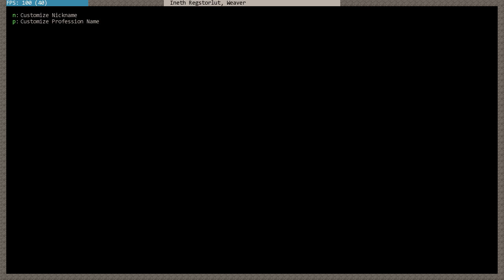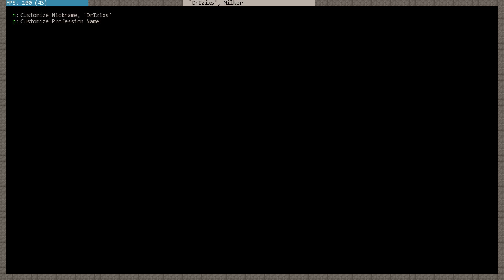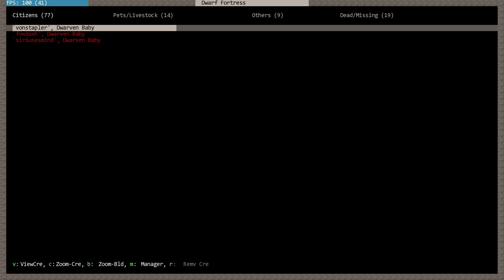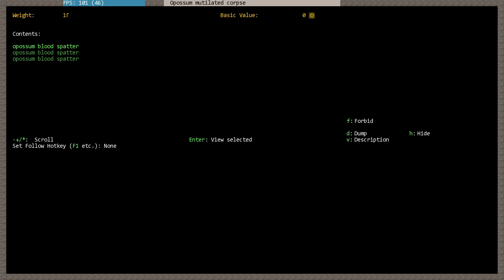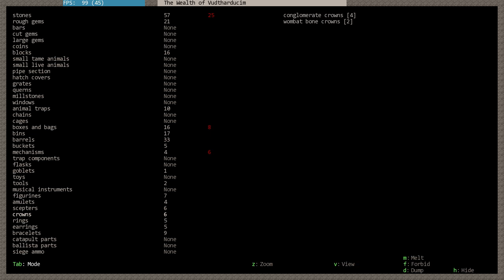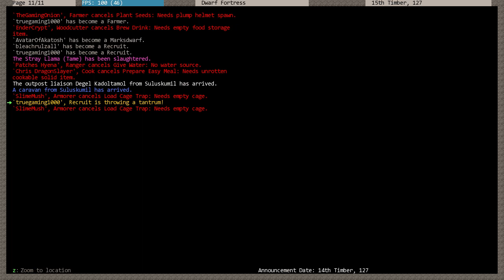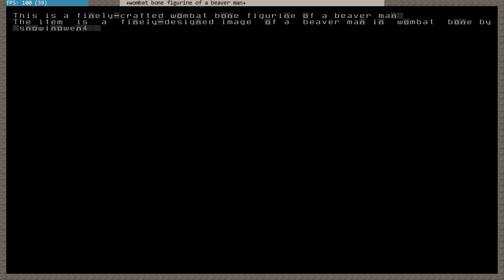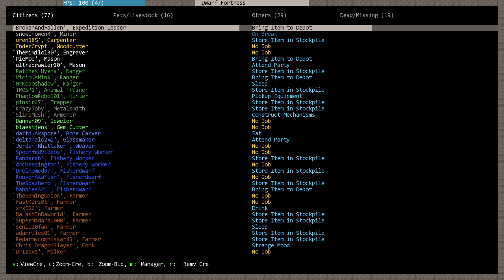Let's Play Dwarf Fortress - Part 14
Dwarf Fortress is a free game which has two parts, the fortress (where you build and manage a fortress) and adventure mode (which is more of a classic rogue-like RPG).

There are no graphics (unless you download some - link below), instead the randomly generated persistant world is represented by ASCII characters. It's complex but give it a chance!